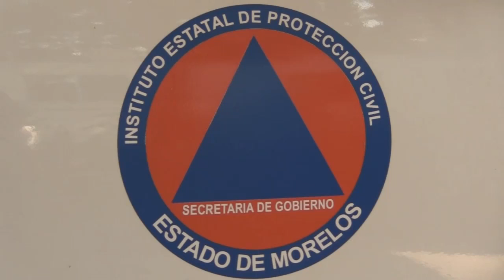Registra PC afectaciones a 420 personas y daños en cinco tramos carreteros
En lo que va de la temporada de lluvias, la Coordinación Estatal de Protección Civil (PC) registra daños en un total de 360 casas y cinco tramos carreteros, además de afectaciones a 420 personas y un deceso.